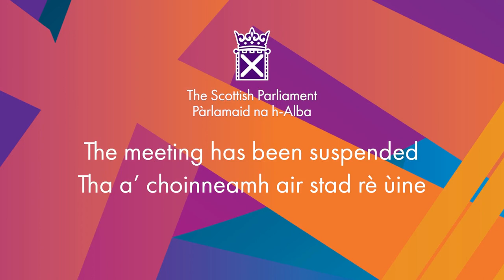Members' Business: NHS Staff Recruitment and Retention - 9 June 2022